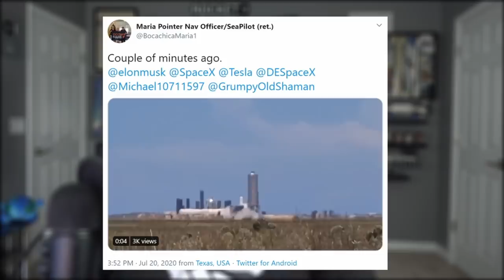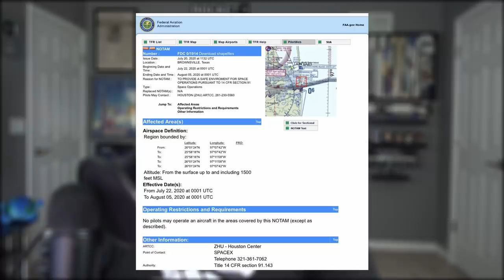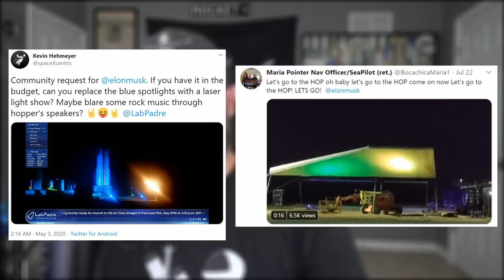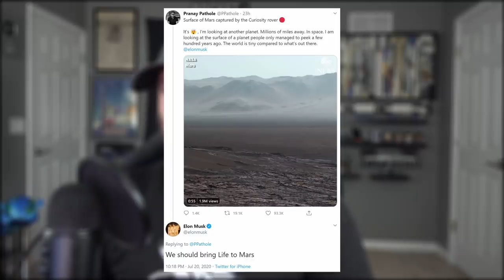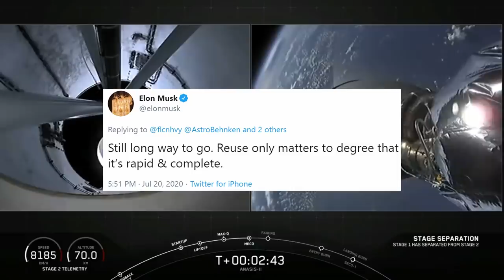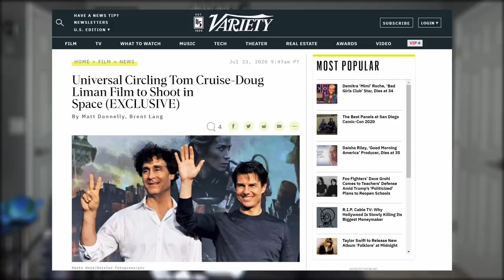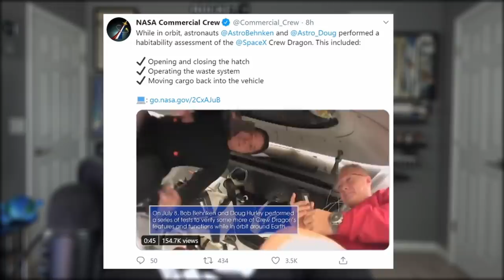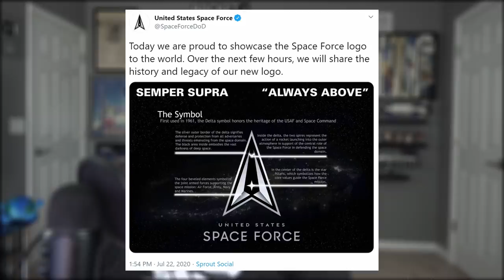SpaceX Starship 150m Hop is Imminent | SpaceX in the News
SpaceX Starship 150m Hop is Imminent | SpaceX in the News Episode 148. Today we're going to get it started with several Starship Super Heavy things to discuss. Then we'll debrief Monday's Anasis II mission. Get an update on Tom Cruise's cruise to space, as well as other missions to come. Then we'll finish with today's Honorable Mention

THUMBNAIL IMAGE: autisticsavanas (Reddit)